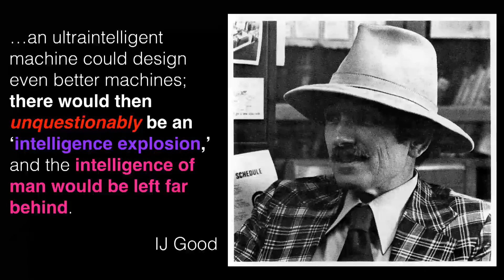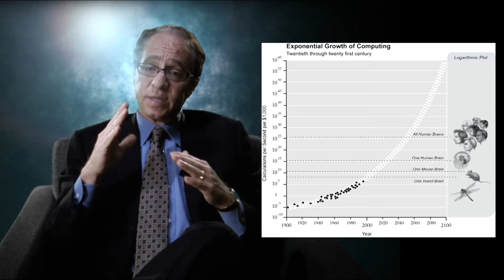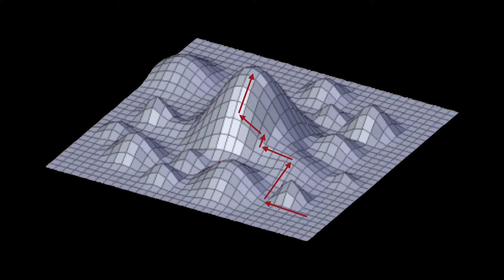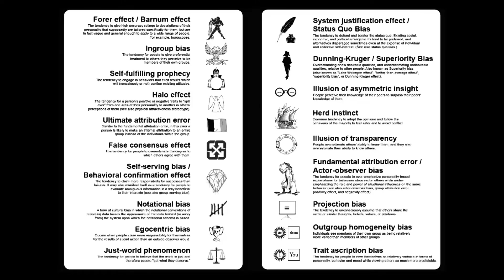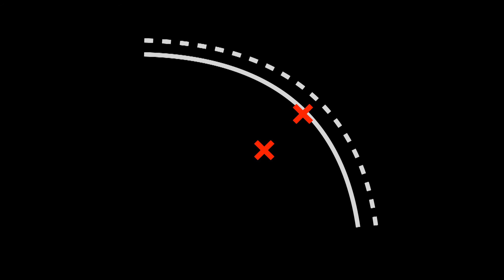Beau Cronin's Ignite Presentation: "Our Brilliant Annihilation"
From Foo Camp 2014, Beau Cronin's 5 minute talk explores the myths and realities of artificial intelligence potentially reaching the technological singularity and becoming self-aware.